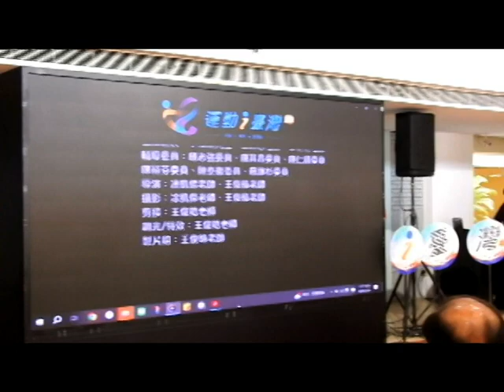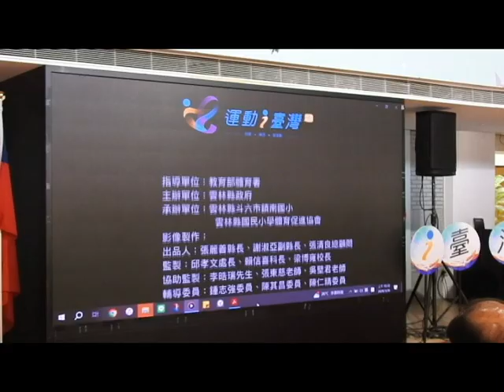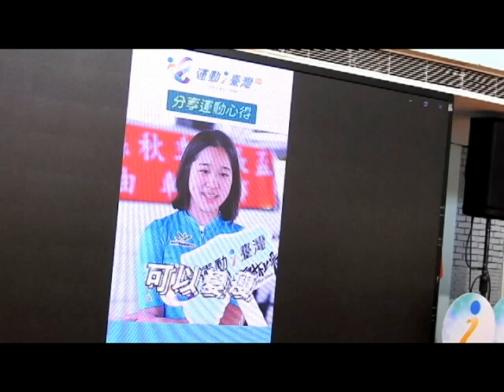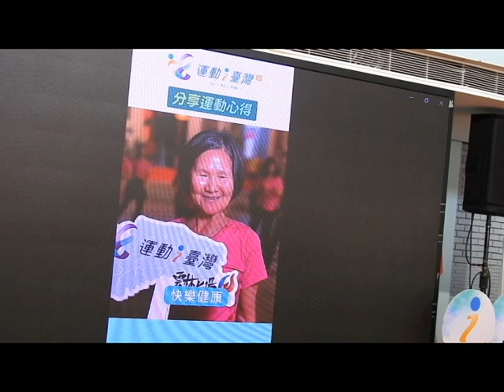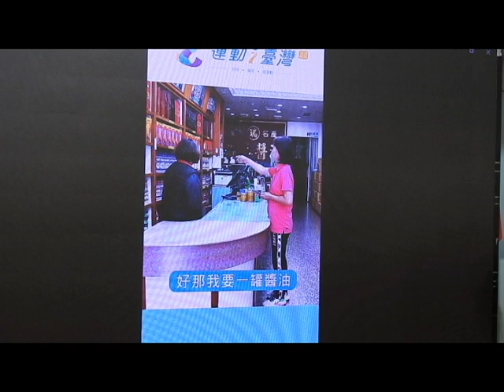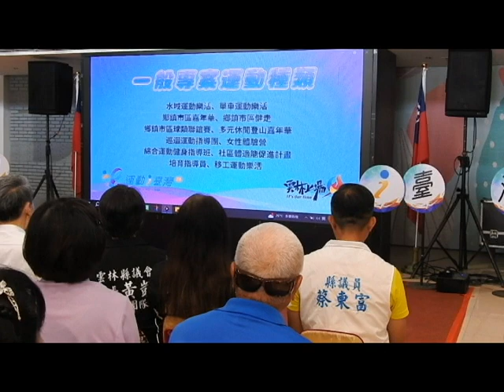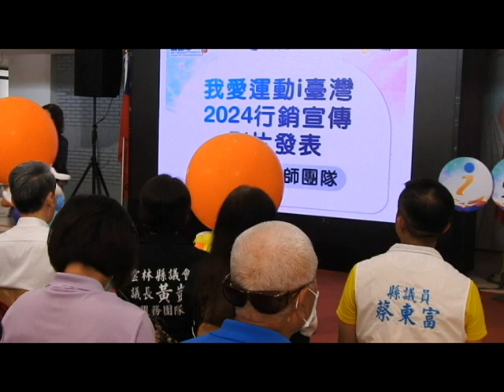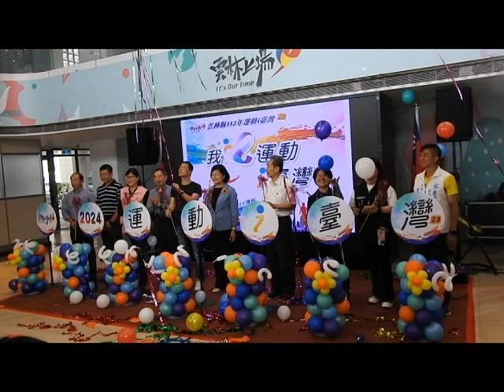雲林2024運動i臺灣2.0計畫26日開跑！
雲林2024運動i臺灣2.0計畫26日開跑！縣長張麗善表示，縣府今年融入國際友誼年元素，涵蓋3大專案、20項運動項目，共有34單位舉辦72場休閒運動活動，歡迎大家作伙來運動，打造一個自發、樂活、愛運動的好雲林。

今天記者會在縣府親民空間舉辦，邀請濁水溪藝術舞蹈團、崙背國中、崙背國小、斗南體育會、西螺體育會表演熱場，縣長張麗善、教育處長邱孝文、雲林縣體育會理事長郭志恆、縣議員黃美瑤、議長黃凱辦公室主任廖淑玲、縣議員蔡東富服務處主任葉永萌、陳芳盈秘書郭米蘭等多人一同啟動。

張麗善縣長指出，2024運動愛臺灣2.0版除了一般運動專案，同時還有身心障礙專案、原住民專案，由34個參與單位規劃包括水域運動、健走、球類運動、登山、身心障礙綜合性運動會、身心障礙運動活力養成、原住民豐年祭、移工運動樂活……等20個種類，希望大家都能熱情參與。

張麗善縣長表示，縣府期待全民都能一起動起來，養成良好運動習慣，與運動風氣，培育健康身心靈，更有活力延年益壽。感謝教育部體育署、縣府教育處、雲林縣體育會及各單位共襄盛舉。

雲林縣體育會理事長郭志恆表示，今年是體育會執行運動愛臺灣2.0計畫，全縣20個鄉鎮都會辦理相關活動，甚至舉辦運動體驗課的運動治療課程，全民都能享受運動健身快樂。

教育處長邱孝文指出，縣長張麗善上任之後，積極推動全民競技運動，舉辦110年的全中運，爭取114年的全國運動會，帶動運動風氣，也注重運動休閒推廣，將運動結合雲林幣累積點數兌換贈品，鼓勵全民運動。

邱孝文處長指出，2024運動愛臺灣活動今天開始接受民眾報名，活動會持續到年底，歡迎大家上「i運動資訊平台」專屬網站查詢，就能獲得相關資訊，請民眾一定要趁早來報名，把握運動健身好機會，讓自己維持良好的健康身心、享受高品質的生活、減少醫療成本支出。今天參與還有雲林縣聲語障協會理事長及總幹事、正心中學前校長丁振源、退休林宜廷校長、游泳委員會理事長沈政勳、總幹事林建雄、斗南高中退休老師蘇秀琴、土風舞老師陳孟惠、曹進來、大埤鄉體育會寵幹事陳宏益及各鄉鎮市體育會人員等數百多人參加。司儀由鎮南小梁博雍校長擔任。